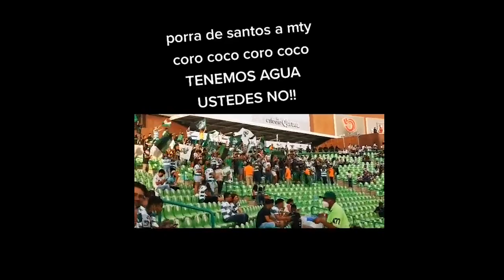✅🔥🟢ULTIMA HORA AFICION DE SANTOS SE BURLA DE MONTERREY | EXPL0TAN CONTRA ORLEGI, IRARRAGORRI MOLESTO